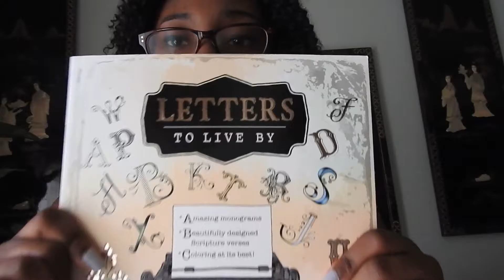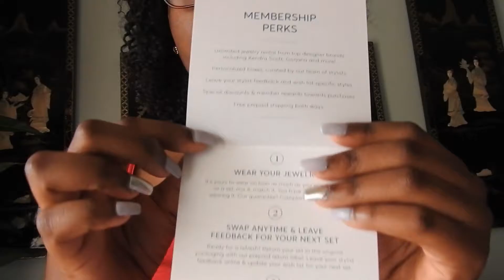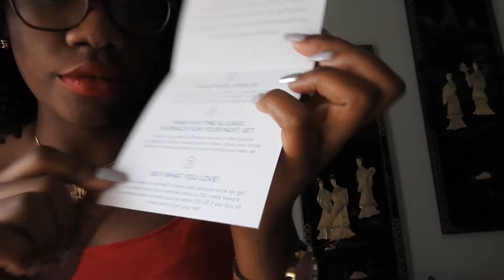❄️CyberMonday Haul 2016❄️ | J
Use code (JANICEBFF95) to get your first month free !!

❄️ G O A L: Let's get this video to 15 thumps up!